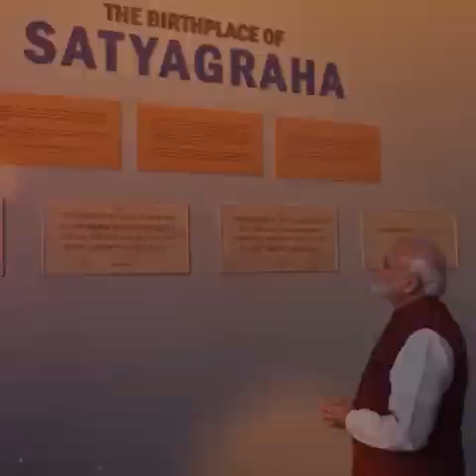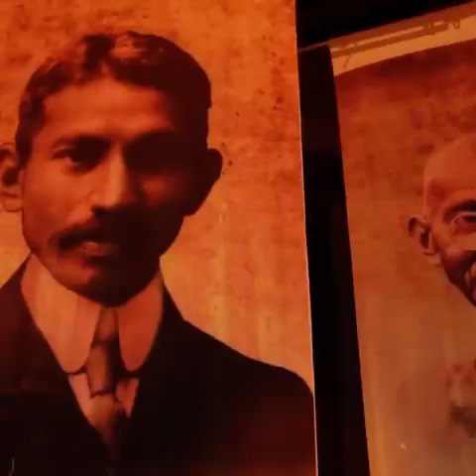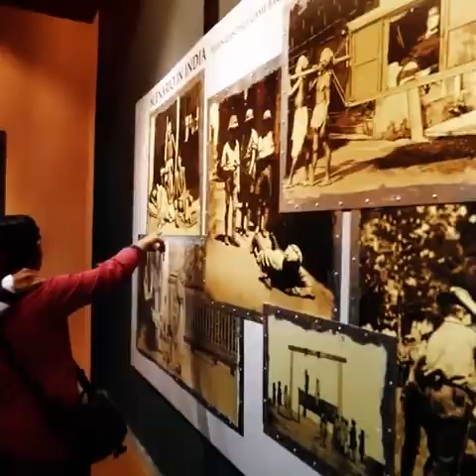Prime Minister Narender Modi Paying homage to Mahatma Gandhi| A V-2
Paying homage to Mahatma Gandhi on GandhiJayanti . This Gandhi Jayanti is even more special because India is marking Azadi Ka Amrit Mahotsav. May we always live up to Bapu’s ideals. I also urge you all to purchase Khadi and handicrafts products as a tribute to Gandhi Ji.
Credit is given to the respected owner.